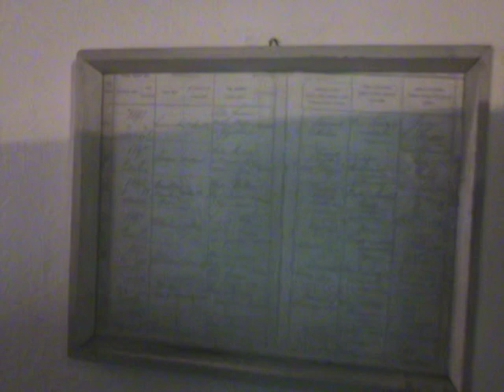Svjetlana Šokčević I Josip Zidanić u posjeti rodnoj kuči Ivo Andrić Travnik